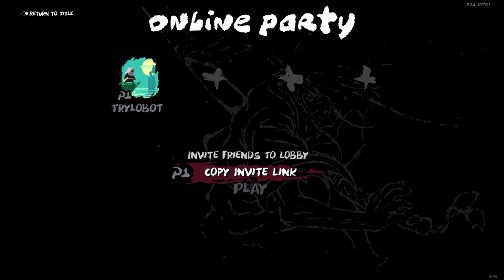Samurai Gunn 2 #🌈funn-tourney Oct 9 2021 (3)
KLAX vs TRYLOBOT